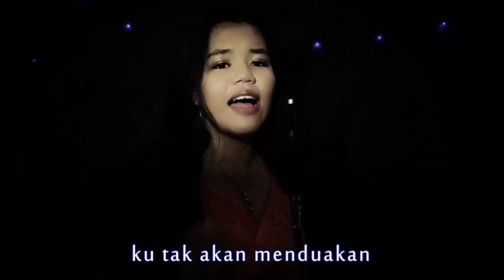Suara Hatiku / Ku Tak Akan Bersuara - NIKE ARDILLA Lirik Lagu | Steffi Chintya (cover)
jika saja hatimu seperti hatiku, cinta kita berdua takkan hancur.. setiamu yang kuinginkan.. hanya itu..

Suara Hatiku / Ku Tak Akan Bersuara - NIKE ARDILLA  Lirik Lagu | Steffi (cover)

Ciptaan : Saari Amri & Adit OB

SteffiChintya songs list